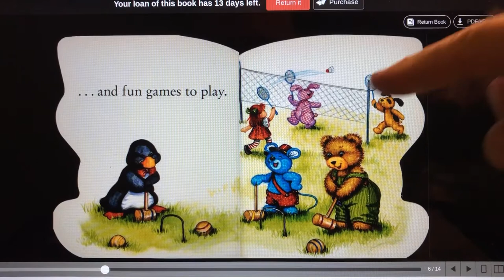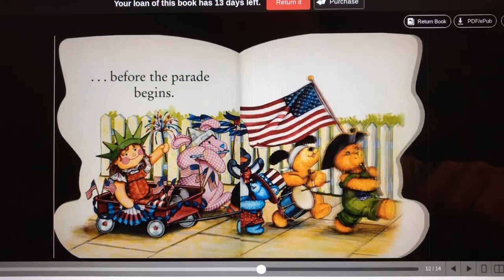Corduroy’s 4th of July